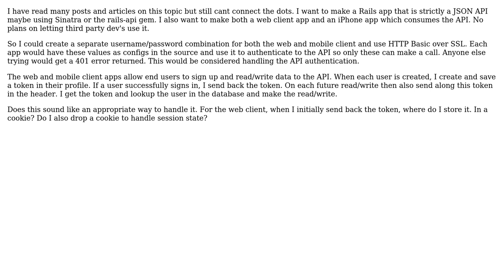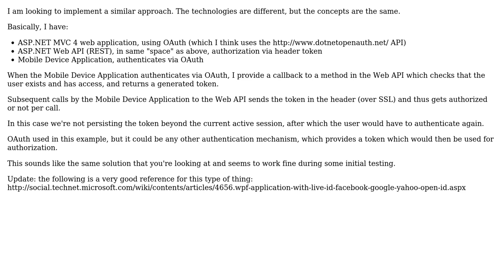Software Engineering: API Auth vs User Auth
With thanks & praise to God, and with thanks to the many people who have made this project possible! | Content (except music & images) licensed under CC BY-SA | Music | Images & others | With thanks to user Paul Sylling user Brendan Green and the Stack Exchange Network Trademarks are property of their respective owners. You are responsible for your own actions.